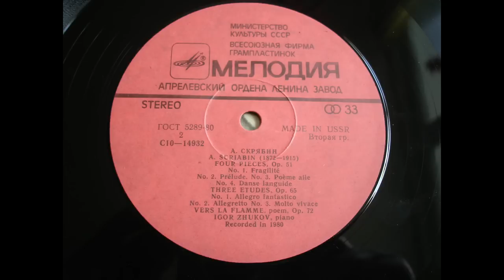Scriabin - 3 Etudes Op 65 - IGOR ZHUKOV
ALEXANDER SCRIABIN  - THREE ETUDES Op. 65
IGOR ZHUKOV  : Piano  ( Bechstein - Flügel)

No. 1 - Allegro fantastico
No. 2 - Allegretto
No. 3 - Molto vivace

recorded  in 1980 (Recording engineers: I. Veprintsev & E. Buneyeva )

recorded from STEREO Vinyl LP made in russia by MELODIYA (1982)

Igor Mikhailovich Zhukov (Born 1936) : pianist, conductor and sound engineer.

Igor Michailovich Zhukov was born in Nizhny Novgorod in 1936 but his family moved to Moscow in the following year. Four years later, they were evacuated to Vyatka (then known as Kirov) as a result of the second world war. After the war, they returned to Moscow, where Zhukov studied in the Conservatory in 1955, studying first with Emil Gilels and then, in 1955, with Heinrich Neuhaus. He graduated in 1960, having won second prize in the Long-Thibaud Piano Competition in Paris.

Apart from a career as a pianist, Zhukov also conducted his own ensemble - the Moscow Chamber Orchestra until his retirement from conducting in 1994, and was the pianist of the long-running Zhukov Piano Trio which was founded in 1963 and continued performing until 1980. (The other members were the violinist Grigory Feighin and cellist Valentin Feighin.) The trio was noted for its "Historic Concerts" which featured repertoire spanning the 17th to the 20th centuries.

Zhukov has made recordings on the Melodiya label among others (e.g. the complete Scriabin Sonatas). Zhukov also has a passionate interest in recording, and says of himself "I'm the best pianist among recording engineers, and the best recording engineer among pianists".

Alexander Nikolajewitsch Skrjabin
 Александр Николаевич Скрябин
Aleksandr Nikolaevič Skrjabin
Alexander Nikolayevich Scriabin